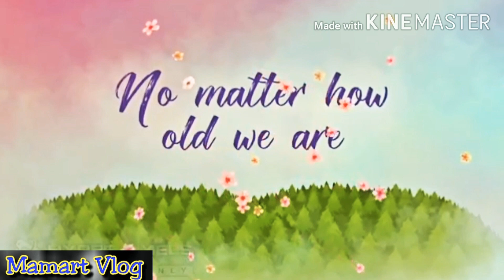VLOG#14// TRIBUTE TO OUR BELOVED MOTHER//HAPPYMOTHERSDAY